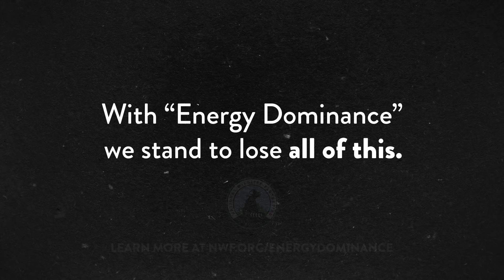Energy Dominance Threatens our Landscapes, our Economy, and our Wildlife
Millions of acres of public lands have been offered up for oil and gas drilling -- threatening some of our most important wild places that wildlife and our outdoor economy depend on. If the Trump Administration follows through on its Energy Dominance agenda, we stand to lose our landscapes, our outdoor economy, and our wildlife.